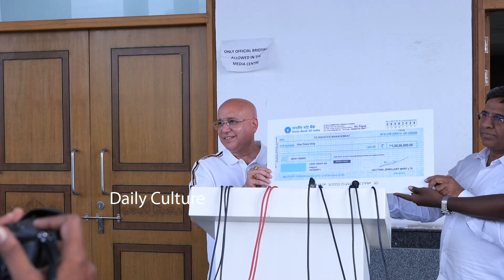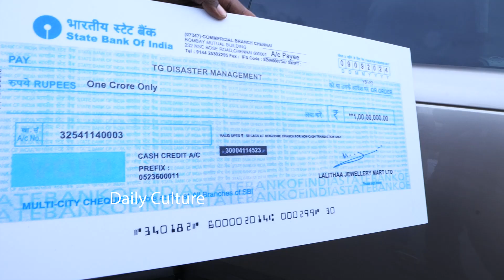వరద బాధితులకు నా సహాయం...Lalitha Jewllery Owner Kiran Kumar Donates 1Crore For AP CM Relief Fund